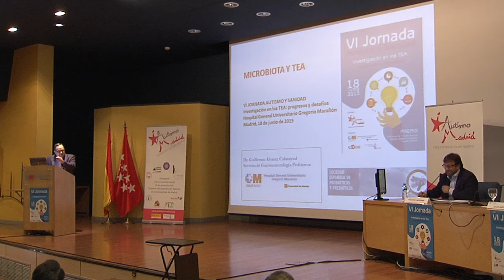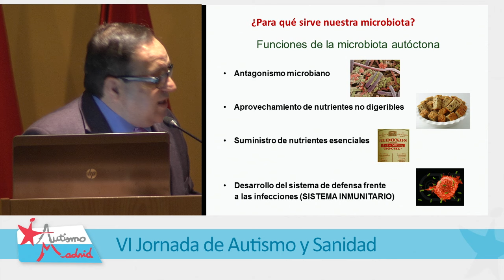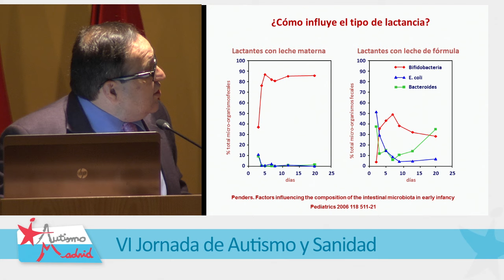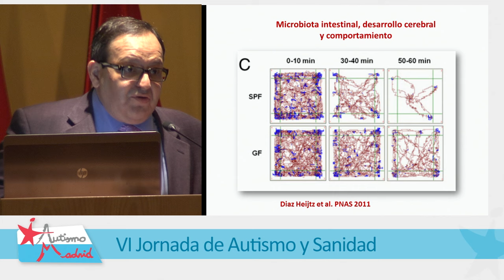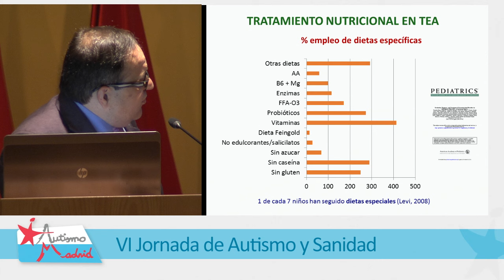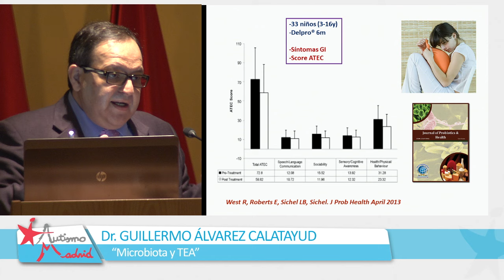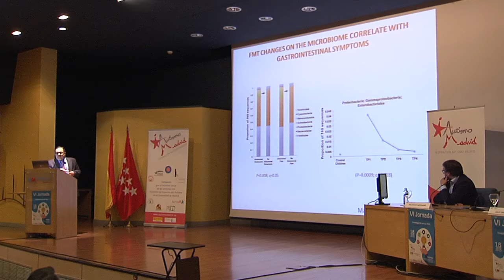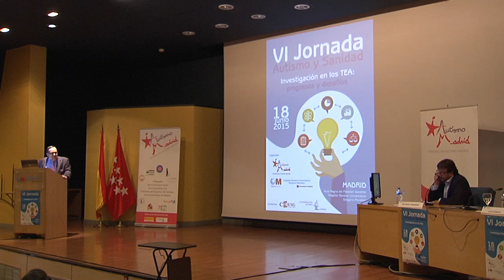VI JORNADA AUTISMO SANIDAD 03